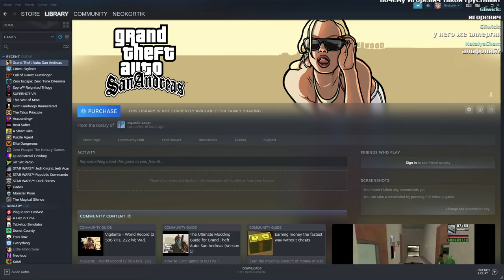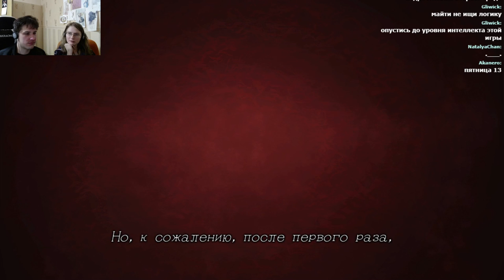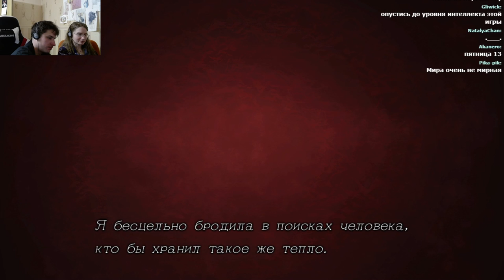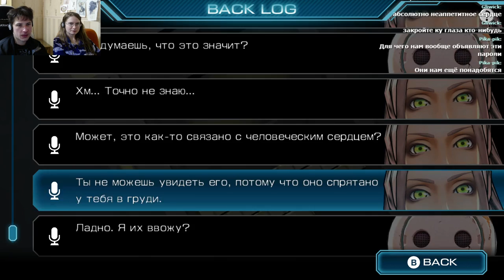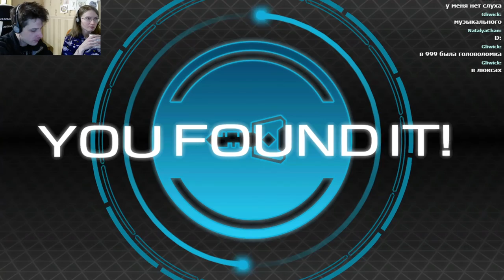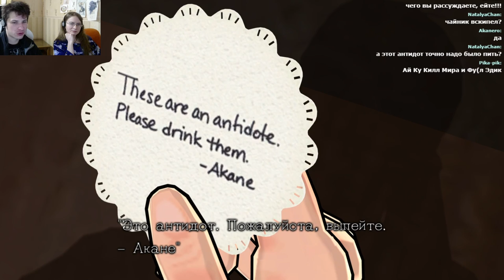Mighty & Igorevich Live Stream